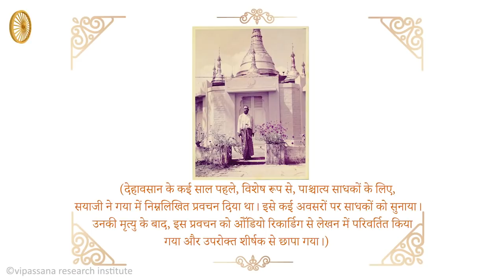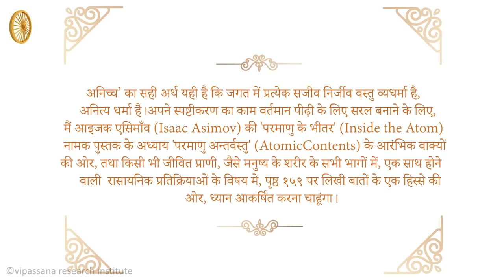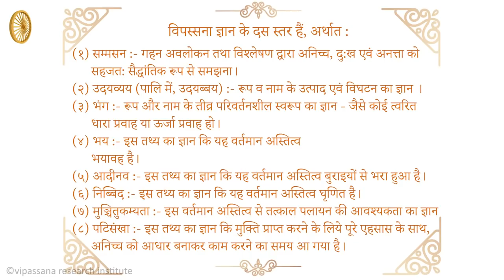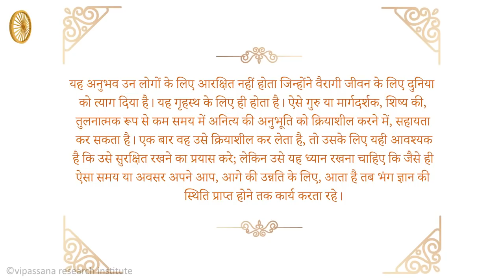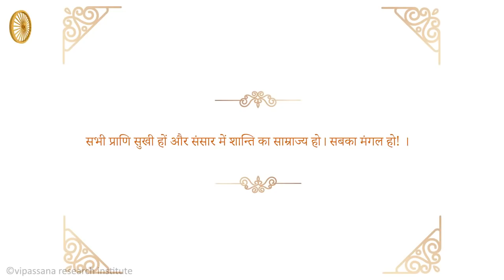The Essentials of Buddha Dhamma by Sayagyi U Ba Khin, Text in Hindi.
अनिच्च का तथ्य, जो दुक्ख और अनत्त को समझने की द्वार खोलता है और अंततः दुख के अंत तक, अपने पूर्ण महत्व में केवल बुद्ध के शिक्षण के माध्यम से तब तक सामना किया जा सकता है जब तक कि आठ गुना महान पथ से संबंधित शिक्षण और ज्ञान के सैंतीस कारक (बोधिपक्खिया-धम्म) बरकरार हैं और आकांक्षी के लिए उपलब्ध हैं।

विपश्यना साधना में प्रगति के लिए विद्यार्थी को यथासम्भव अनिच्च  का ज्ञान निरंतर रखना चाहिए। भिक्षुओं को बुद्ध की सुझाव है कि वे सभी मुद्राओं में अनिच्च, दुक्ख या अनत्त के प्रति जागरूकता बनाए रखने का प्रयास करें, चाहे वह बैठे, खड़े हों, चल रहे हों या लेट रहे हों। अनिच्च और दुक्ख और अनत्त के बारे में निरंतर जागरूकता ही सफलता की कुंजी है। बुद्ध के अंतिम शब्द उनके अंतिम सांस लेने और महापरिनिर्वाण में निधन से ठीक पहले थे: 'क्षय (या अनिच्च ) सभी चीजों में निहित है। परिश्रम से अपना उद्धार स्वयं करें।' यह वास्तव में उनके मंत्रालय के पैंतालीस वर्षों के दौरान उनकी सभी शिक्षाओं का सार है। यदि आप सभी चीजों में निहित अनिच्च के बारे में जागरूकता बनाए रखेंगे, तो आप निश्चित रूप से समय के साथ लक्ष्य तक पहुंच जाएंगे।